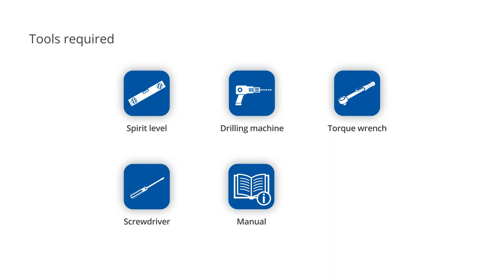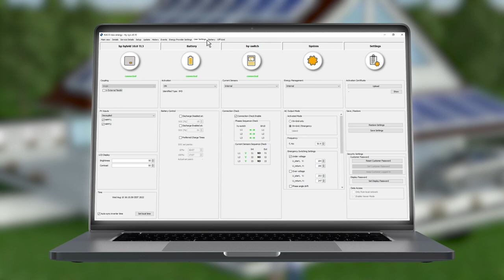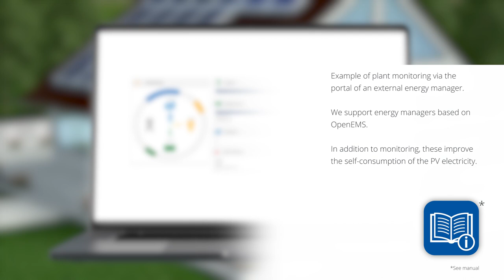Installation of the blueplanet hybrid 10.0 TL3 inverter for solar PV and battery storage systems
The blueplanet hybrid 10.0 TL3 is our hybrid inverter for residential and small commercial battery storage and solar PV systems. It has ranked among the top 3 of the Energy Storage Inspection by the Berlin University of Applied Sciences (HTW Berlin) for 3 consecutive years.

Safety notice:
The inverter may only be installed by trained and authorized specialists. It is absolutely necessary to read the Operating and Installation instructions. For further details on the installation and commissioning of the blueplanet hybrid 10.0 TL3 inverter please refer to the manuals as well as application notes on the KACO new energy The warnings and safety instructions which are provided in the manuals must be complied with entirely.